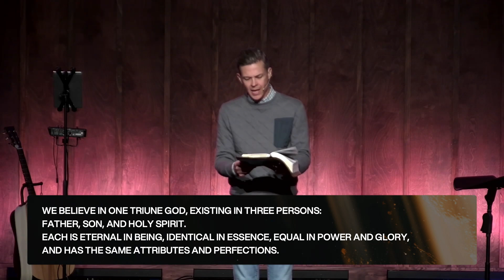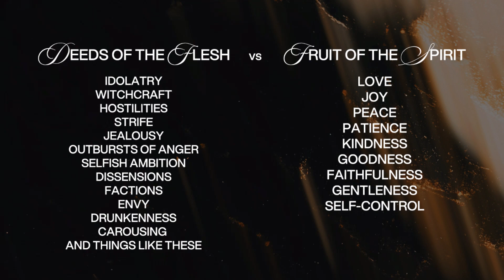Who is the Holy Spirit?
One pastor believes that when it comes to the Holy Spirit, many Christians are in a “complete fog.” We are familiar with God the Father. We are familiar with God the Son. But how familiar are we with God the Holy Spirit? Thankfully, in the final lecture before His death, Jesus concentrates on the Holy Spirit. Let us listen in to the most extensive teaching on the Holy Spirit to grow in our knowledge of and relationship with the Spirit.

Eric P. Kuykendall, PhD, Senior Pastor